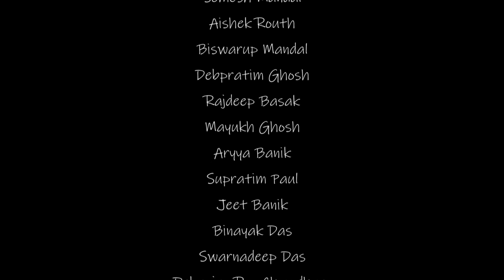HIRAK RAJA'R DESH